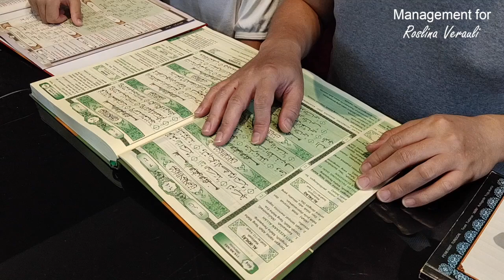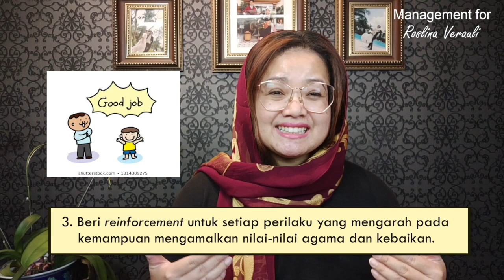Sesi Parenting - Tips Mengenalkan Nilai Kehidupan dan Agama pada Anak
Sesi Parenting

"Tips Mengenalkan Nilai Kehidupan dan Agama pada Anak."

Meleleh, saat melihat anak-anak semangat ikut belajar mengaji bersama. Sebelumnya, setiap ayahnya yang mualaf sedang belajar mengaji dengan didampingi Ustadz, anak-anak tak tertarik ikut serta. Seiring waktu, anak-anak tertarik ikut belajar mengaji bersama bahkan terlihat antusias. Tanpa diminta apalagi dipaksa.

Dalam Psikologi, mengenalkan nilai-nilai kehidupan, seperti; senang belajar, berbagi, jujur, dan mampu bersyukur dapat dikenalkan dalam cara-cara yang positif tanpa melibatkan kekerasan, paksaan, dan ancaman. Begitupun dalam mengenalkan agama dan kegiatan beribadah, seperti mengaji, pada anak seperti dalam video ini.

Semoga sahabatverauli dapat memetik pelajaran dari video ini dan berkenan membagikannya.

Video Editor: Arissa Purilawanti (instagram: @arissapurilaw)